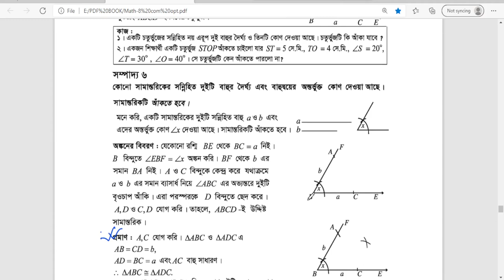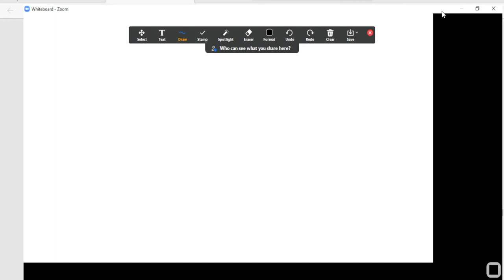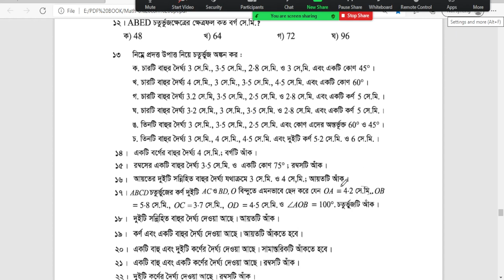JSC Math Lesson 8.2 Sompaddo Extra 17 | Eight Math Extra 17 l Class 8 Extra 17 l JSC Geometry | FML